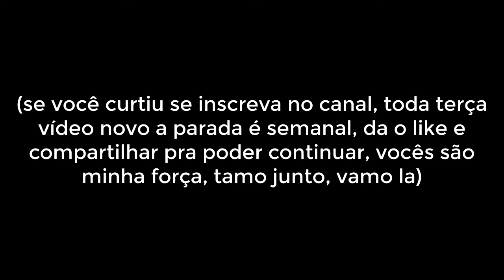Wolf Pack é um SPIN-OFF de Teen Wolf ?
Jeff Davis não quer que os fãs de Teen Wolf se apeguem demais à noção da nova Wolf Pack como uma continuação ou spin-off da série da MTV. Em painel do Paramount+, o criador das duas produções ressaltou a diferença entre elas.